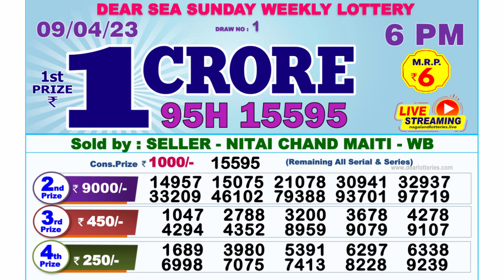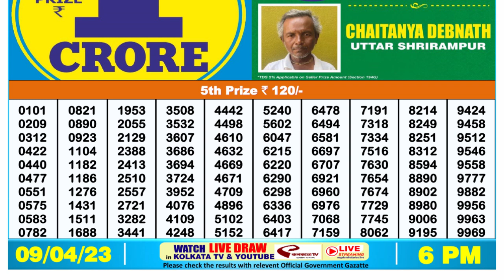🔴 Lottery Sambad Live 06:00pm 09/04/2023 Day Nagaland State Dear Lottery Result Pdf Download